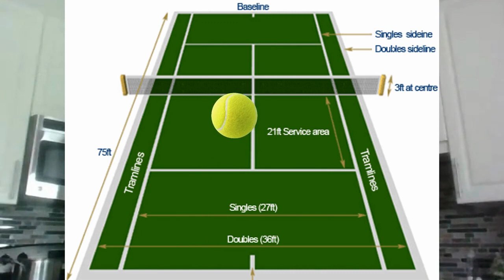Tennis Lesson: Top 5 tips for tennis players over 40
Today I have 5 Tips for Tennis Players Over 40

Follow these 5 Steps and you will be Beating ALL your Friends at the Club :)

Win MORE MATCHES!